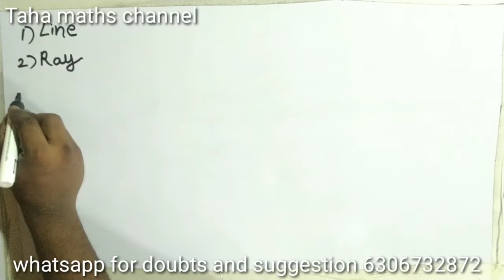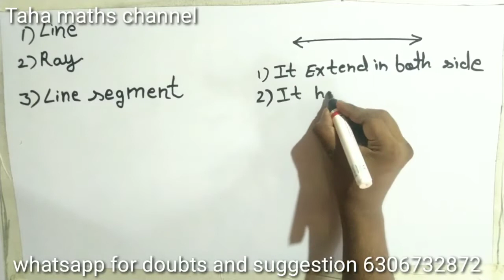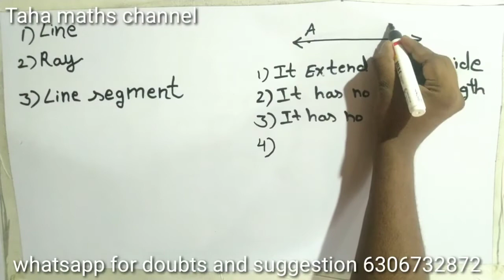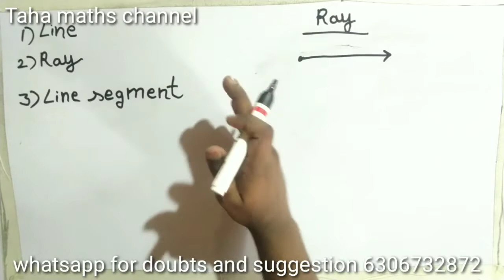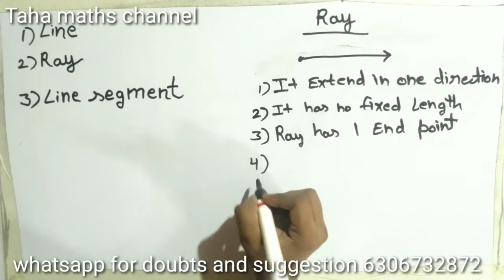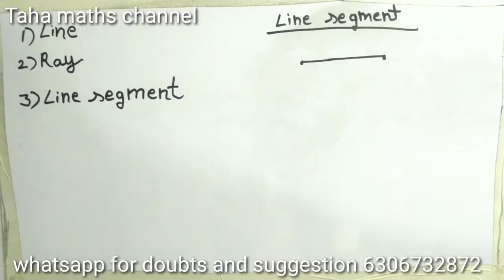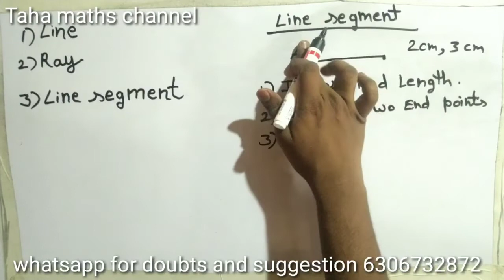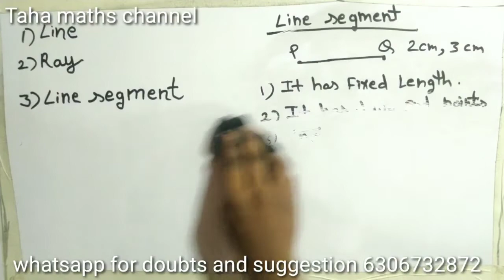difference between line line segment and ray|what is line|Types of Lines|रेखागणित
Description

1.difference between line and line segment
2.difference between ray and line segment
3.difference between line line segment and ray
4.Types of Lines
5.रेखाखण्ड की परिभाषा
6.how to draw line segment using ruler

How to change days into week,week into days,month into year,year   into month in hindi for class 5